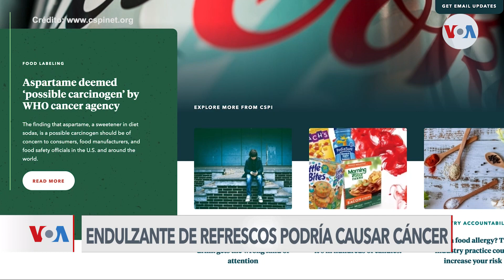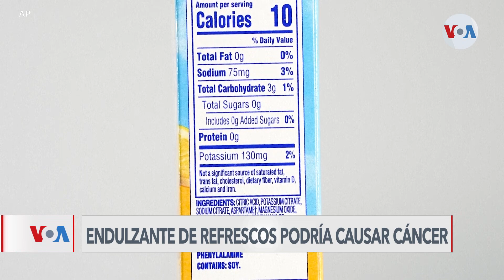OMS: Endulzante aspartamo "posiblemente" cancerígeno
El edulcorante aspartamo, ingrediente común en bebidas dietéticas o bajas en azúcar, es un "posible cancerígeno", así lo considera la Organización Mundial de la Salud. Divalizeth Cash, periodista de la Voz de América, nos cuenta cuáles son ahora las recomendaciones.